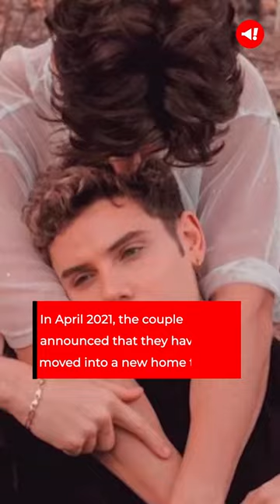TikTok stars Nicky Champa and Pierre Boo are married: Look at their relationship timeline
Tiktok stars Nickychampa and Pierreboo are reportedly married! The couple tied the knot in August in Clarkcounty, Nevada. A look at the timeline of their relationship